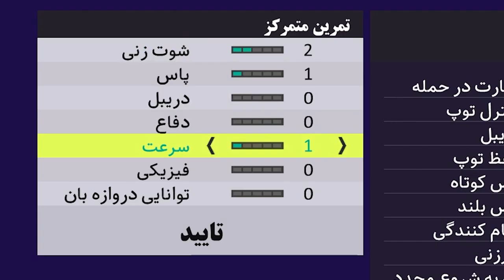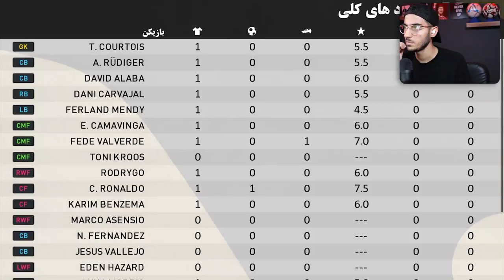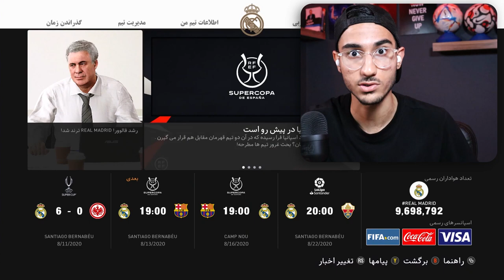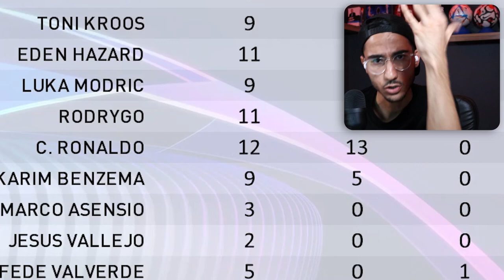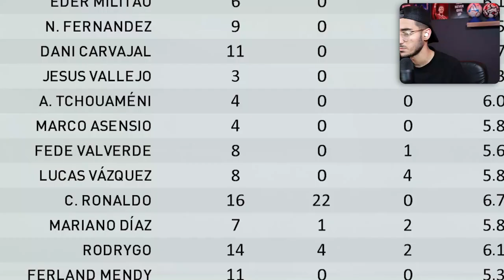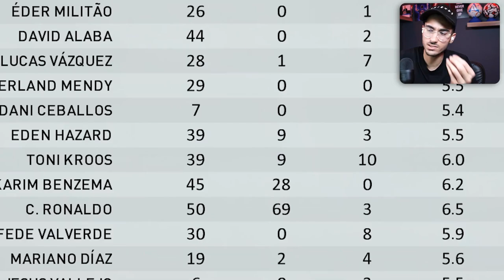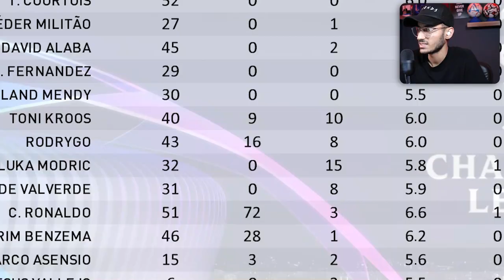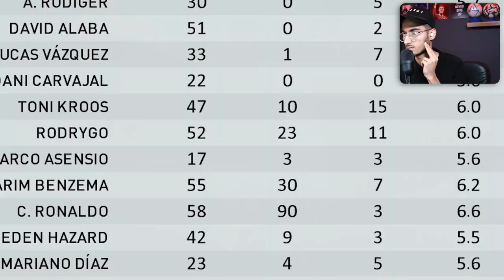درگیری وحشتناک رونالدو درمقابل مسی😱🔥برای بیشترین گل در PES 21🏆⚽️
مسی و رونالدو ، رونالدو درمقابل مسی ، بیشترین گل در یک فصل ، بیشترین‌گل در pes 2021 , پی اس ۲۰۲۱